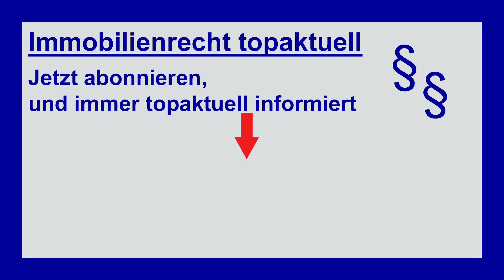Kurioses aus dem Wohnungseigentumsrecht - Gartengestaltung und Sondernutzungsrecht | Tutorial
Kurioses aus dem Wohnungseigentumsrecht - Gartengestaltung und Sondernutzungsrecht
Viele Wohnungseigentümer, die in der Parterre wohnen haben ein Sondernutzungsrecht am Garten. Doch dürfen Sie in der WEG einfach eine Gartengestaltung nach ihren Vorstellungen vornehmen? Kurioses bei der  Gartengestaltung im Wohnungseigentum führt immer wieder zu Prozessen. Der Sondernutzungsberechtigte nennt es kreative Gartengestaltung, die anderen Wohnungseigentümer sehen die Gartendekoration anders. In diesem Video erfahren Sie, was das Wohnungseigentumsrecht dazu sagt. Sie erhalten weiter Tipps zum Sondernutzungsrecht am Garten und welche Grundsätze Sie bei der Gartengestaltung beachten müssen.

▬ Inhalt ▬▬▬▬▬▬▬▬▬▬▬▬▬▬▬▬▬
00:00 – Einleitung
00:36 – Kuriose Gartengestaltung bei Garten mit Sondernutzungsrecht
01:14 – Die anderen Eigentümer lehnen die Gartendekoration ab.
01:47 –LG Düsseldorf, Urteil zum Sondernutzungsrecht am Garten
02:34 – Nur so dürfen Sie mit Ihrem Sondernutzungsrecht verfahren
02:55 – Weitere Entscheidungen zum Garten mit Sondernutzungsrecht
03:44 – Verabschiedung der Zuschauer